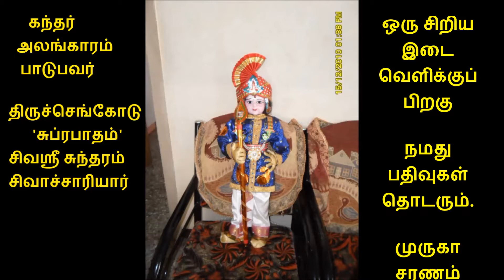600 சரணகமலாலயத்தை..திருவேரகம் திருப்புகழ் பாடுபவர் 'திருப்புகழ் கானசரஸ்வதி' திருமதி T.V.சுந்தரவல்லி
Dance by Twin sisters Selvi Nithyasree and Selvi Niranjana in the year 2008 at Swamy Gughanandha Thirupugazh Sabha, Salem
சரண கமலாலயத்தை அரை நிமிஷ நேர மட்டில்
     தவமுறை தியானம் வைக்க அறியாத

சட கசட மூட மட்டி பவ வினையிலே ஜனித்த
     தமியன் மிடியால் மயக்கம் உறுவேனோ

கருணை புரியாதிருப்பதென் அக்குறை இவ்வேளை செப்பு
     கயிலைமலை நாதர் பெற்ற குமரோனே

கடக புய மீதி ரத்ந மணியணி பொன் மாலை செச்சை
     கமழும் மணமார் கடப்பம் அணிவோனே

தருணம் இதையா மிகுத்த கனமதுறு நீள் சவுக்ய
     சகல செல்வ யோக மிக்க பெருவாழ்வு

தகைமை சிவஞான முத்தி பரகதியும் நீ கொடுத்து
     உதவி புரிய வேணு நெய்த்த வடிவேலா

அருண தள பாத பத்மம் அது நிதமுமே துதிக்க
     அரிய தமிழ் தான் அளித்த மயில்வீரா

அதிசயம் அநேகம் உற்ற பழநிமலை மீதுதித்த
     அழக திருவேரகத்தின் முருகோனே.